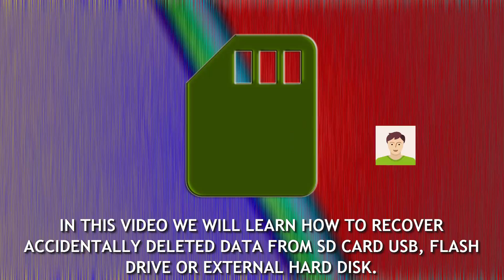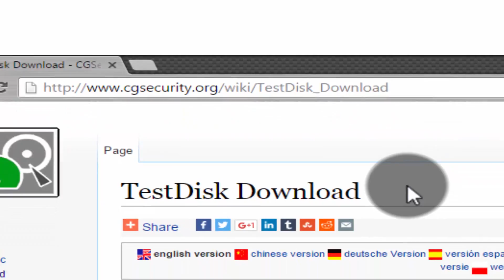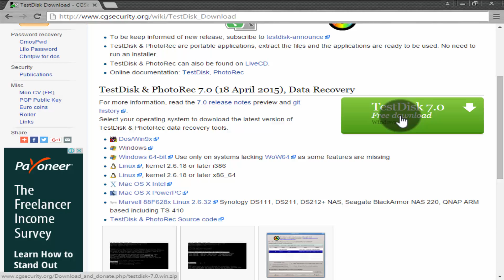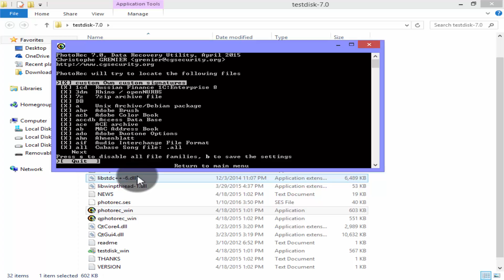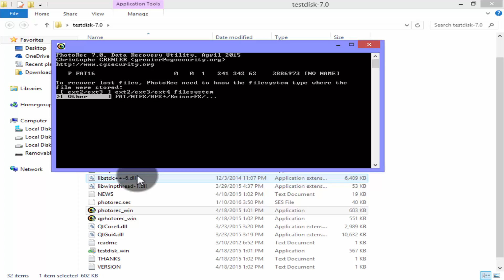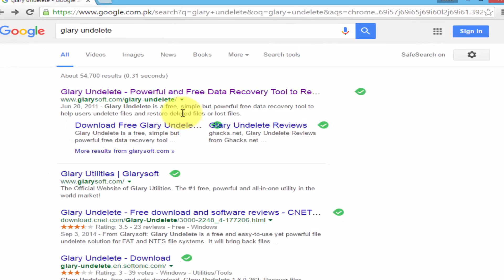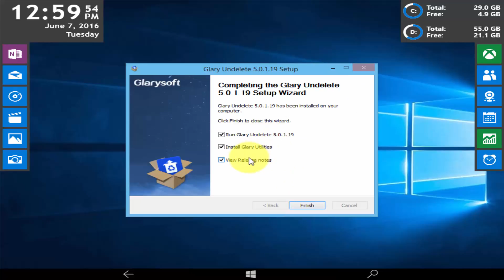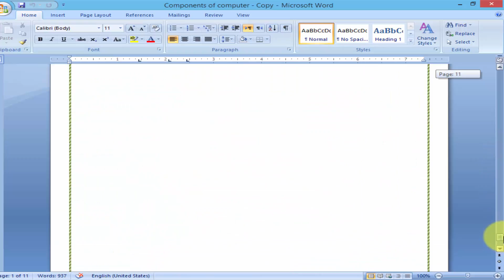How To Recover Deleted From External & Internal Disk or SD Card |With Easiest Two Ways|GlaryUndelete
How to Recover Deleted Data from USB, SD card and External Hard Disk.
How To Recover Deleted From External & Internal Disk or SD Card With Easiest Two Ways| Glary-Undelete

►In this Video We have Learned How to recover Deleted Data  accidentally or in in case of corrupted External Hard Disk USB, Flash drive, Digital Cam With two beautiful and wonderful ways.

►There are many free data recovery programs to recover your deleted files from pen drive,  External HDD, SD cards, etc.

I try a lot of software.
►Remo Recover:
 Remo Recover is a good software to recover your data from corrupted disk or accidentally deleted files.
of course,
►EaseUS:
 Data Recovery Wizard is the best software if you have a Pre Version.
Otherwise! This software is recover only  1 GB Data from your disk.

►After deep Re-search I have reached this conclusion two tools
that are job well for data recovery.
from corrupted or accidentally deleted files from SD card USB flash drive and External HDD.

While all the recovery software work well,
If you encounter a problem where your important file has got spoiled from external
storage and now you want that file back,
then for most of the cases Testdisk & photorec and Glary-Undelete should help solve the issue.
Software that I am going to use for this purposes Testdisk & Photorec and Glary-Undelete
because I found these softwares very friendly.
and this software will allow you to recover your data from Linux and Mac Operating systems separately.
►A simple comparison between TestDisk & Photorec and Glary-Undelete
►TestDisk & PhotoRec are portable applications, extract the files and the applications are ready to be used.
No need to run an installer.

►Some of features of the software are:
• File size is small
• Supports FAT, NTFS, NTFS + EFS file systems
• Supports recover compressed, fragmented and encrypted files on NTFS
• Undelete files on removable devices
• Simple and User friendly interface
• Command user interface
• Testdisk changes the name of the recovered file

►Glary-Undelete is not an portable application we need to install this first.
•Support to any file format
• Command user interface
• Glary-Undelete not change the name of the recovered file

Learn all these things in video clearly and Enjoy,
Thank You & Love You to All.

►♡Some Q's.
Q: Can we Use the same method for Any External Disk?
A; Yes! We Can do that.

Q: Can We recover our  Corrupted Disk Data to use this method?
A; YES! We can do that but first we need to make use able our corrupted disk.

Q: Can we use any software to do this.
A; Yes Glary-Undelete is best software! But every software is need to run and installer and every software has some restrictions but Testdisk & Photorec are portable applications. No need to run an installer.

►HybridTech Aim is to tell you everything that you want to know about Internet,Computer ,we will work on new ones.
We try to deliver the Unique information.
Channel working on the technology being discussed.
►Internet-related debate also make different things.
We will try our best to meet the channel depending on your expectations.
We will try to consider your suggestions.